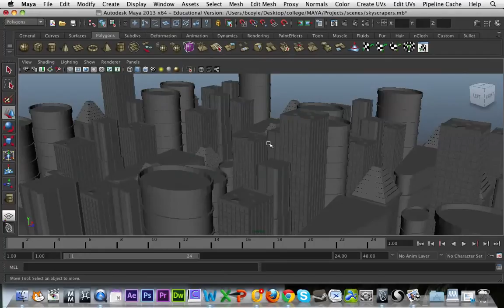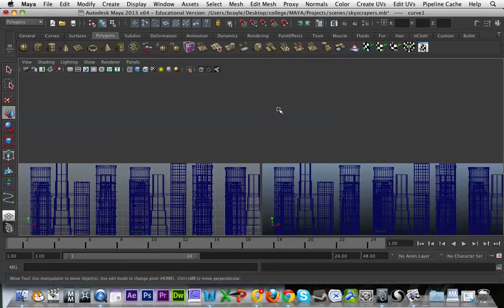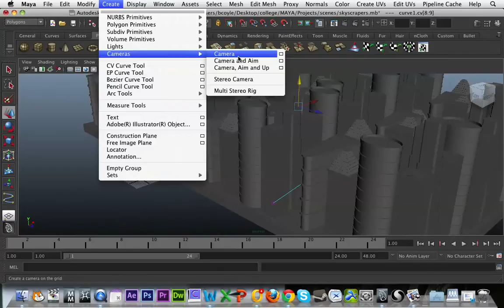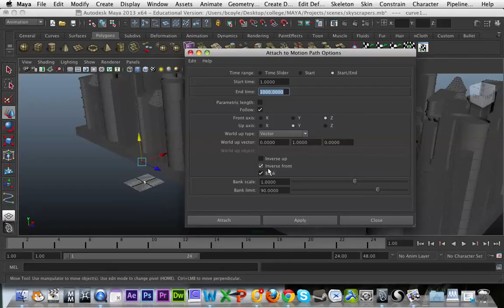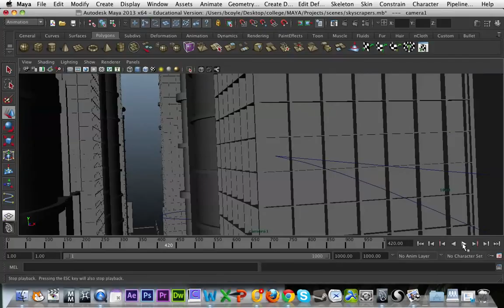MAYA 3D Animation Tutorial Attaching a camera to a curve in Maya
maya Training And Tutorial Videos DvD's For Sale.                Over 28 Hours Video Training, 3 DvD's Package  Just Rs. 350/= Only.
All Software And Software Tutorials Dvd Available.

maya tutorials
maya tutorials for beginners
maya tutorials pdf
free maya tutorials
best maya tutorials
maya basic tutorials
maya 2010 tutorials
maya rigging tutorials
basic maya tutorials
maya modeling tutorials
maya 2012 tutorials
maya modeling tutorial
maya tutorial
maya tutorials youtube
maya fur tutorial
maya tutorials video
vray maya tutorial
maya beginner tutorials
maya video tutorials
maya 2009 tutorials
maya particle tutorial
maya tutorials modeling
maya water tutorial
gnomon maya tutorials
free maya video tutorials
maya tutorial video
maya free tutorials
vray for maya tutorial
maya ocean tutorial
maya 8.5 tutorials
cool maya tutorials
3d tutorials
maya texturing tutorial
maya car tutorial
maya tutorials basics
3d modeling tutorials
3d
online maya tutorials
3ds
alias maya tutorials
maya 2011 tutorials for beginners
free maya tutorial
maya lighting tutorials
maya dynamics tutorials
maya character tutorial
maya cloth tutorial
maya models
maya pdf tutorials
awesome maya tutorials
maya hair tutorial
maya rigging tutorial
maya 6 tutorials
maya online tutorials
maya text tutorial
maya tutorials free
tutorial maya
maya 2011 tutorials
maya tutorials for beginners pdf
maya tutorials videos
mental ray maya tutorial
3d training
maya character modeling tutorial
modeling maya tutorials
maya download
maya video tutorials for beginners
maya tutorial pdf
maya fluid tutorial
maya tutorial beginner
ncloth maya tutorial
maya texturing tutorials
maya shader tutorial
alias maya
maya vray tutorials
maya graphics
maya ncloth tutorial
maya lighting tutorial
maya 2010 tutorial
maya 2008 tutorials
maya video tutorial
vray for maya tutorials
maya modeling tutorials for beginners
vray maya tutorials
maya waterfall tutorial
stuart christensen maya tutorials
maya for beginners
maya walk cycle tutorial
100 maya tutorials
maya muscle tutorial
maya unlimited
maya materials tutorials
maya building tutorial
maya video tutorials free
maya house tutorial
maya vray tutorial
maya fluids tutorial
lighting tutorials in maya
how to learn maya